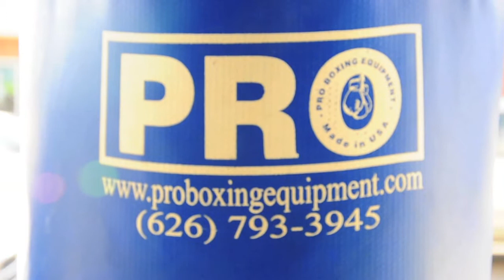Pro Boxing Ninja Uppercut Training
At Pro Boxing in Pasadena, CA, Michael Milian, the ninja trainer, goes through the finer points of throwing an uppercut with his pupil that is still a little wet behind the ears.